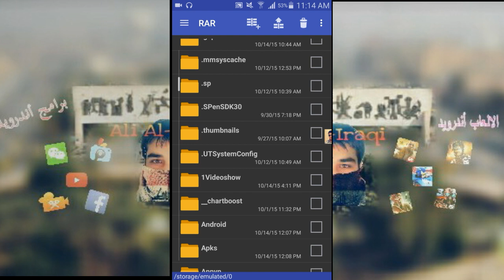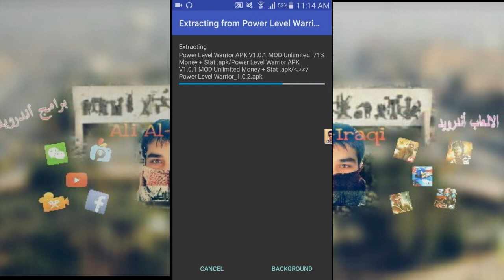لعبة power level warrior بنكة دراغون بول على اندرويد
ارخص موقع لبيع الالعاب استخدم الكود ALIA للحصول على تخفيض 3%
 اشتري GTA V بـ بـسعر رخيص:
المتجر الالكتروني
اكبر موقع عراقي للتسوق عبر الانترنت من امزون او إي باي ، وباقل الاسعار
كما يوفر خدمة التوصيل لكل المحافظات ولحد باب البيت!!
المتجر الالكتروني (نضع اسواق العالم بين يديك)
لعبة تشبه العاب دراغون بول z على أندرويد
power level warrior  نسختين مهكره وعادية

رابط صفحتي على الفيسبوك للمراسلة ومعرفة اخر أخبار

وفي مسك الختام لا تنسوا الصلاة على محمد وآل محمد